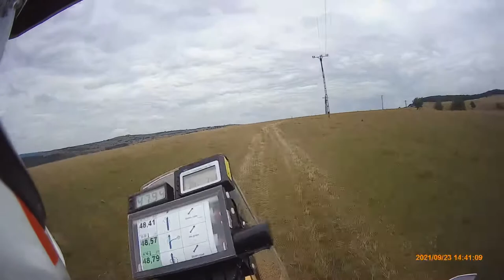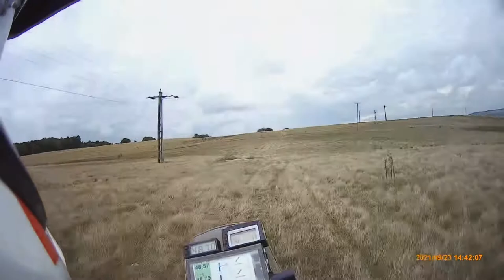Transcarpatic Rally 2021 - Racing With a Broken Roadbook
Silk Rider wins 2nd place overall in Transcarpatic Rally 2021, taking 3rd place in the FIM Europe Tout Terrain Rally Cup!

That’s after DNF’ing on the first special stage, breaking my electric roadbook, and an invasion of sick pigs.

Overall, the Romanian federation puts on a fantastic and exciting event with plenty of challenges. It’s a tough event because of the cold, wet, and muddy weather.

After losing my electric roadbook near the last day, I had to turn the roadbook by hand. It’s definitely doable but it’s tough going for a couple hundred kilometres…